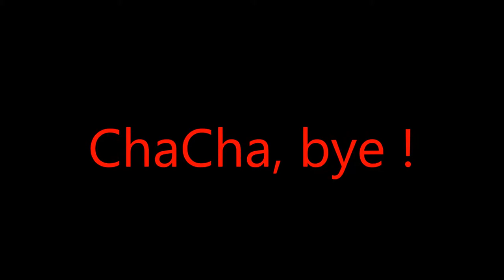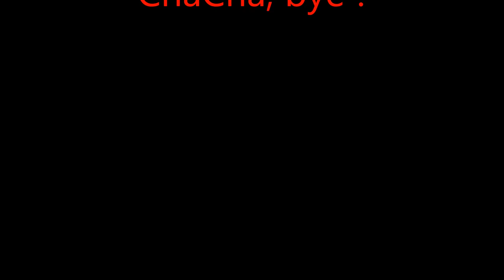ChaCHa, bye - Eugène Simon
InterContinental Music Composer - Jazz Pianist. Jazz Latin Soul Dancing.

From the Album:
' Most Groovy Romantic Love Songs Ever !  '
Music Production 2019
Wednesday March 6, 2019 release